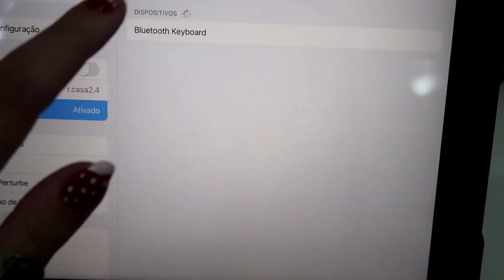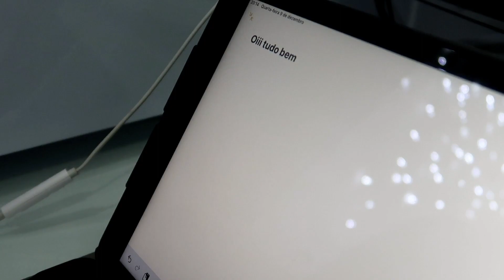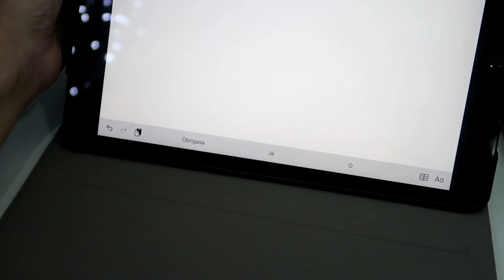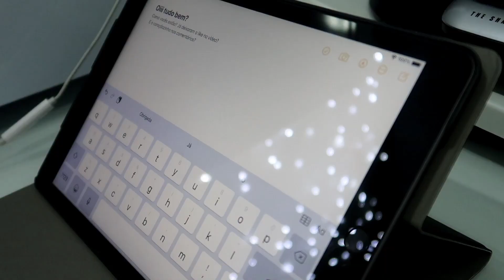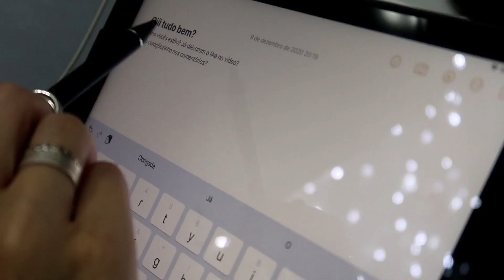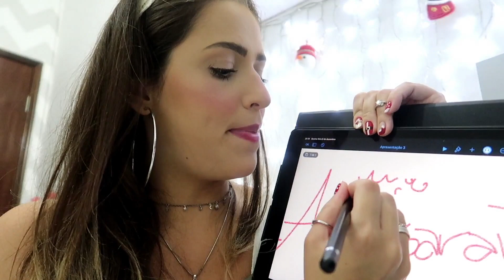WISH - Testando acessórios para o Tablet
✩ GANHE 28 REAIS DE CRÉDITO BAIXANDO O APP POR ESSE

✩ USE O CÓDIGO hknrzxw PARA GANHAR DESCONTO NA SUA PRIMEIRA COMPRA ✩

♥ LINKS DOS PRODUTOS:

→ Caneta para Ipad
BRL R$113,11
Preto, 1 Gen Pencil, quant. 1
Frete: BRL R$62,00

→ Case para Ipad/tablet com teclado
BRL R$141,39
Preto, iPad 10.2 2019, quant. 1
Frete: BRL R$68,00

→ Clique no link acima, crie uma conta e já comece ganhando
→ Ative o lembrador como extensão no Google Chrome - opcional
→ Faça sua compra segura, com descontos e dinheiro de volta (Cash back)

→ Clique no link acima e crie uma conta
→ Na tela inicial clique em Tik Bônus
→ Coloque o código: 26796248 e comece ganhando!